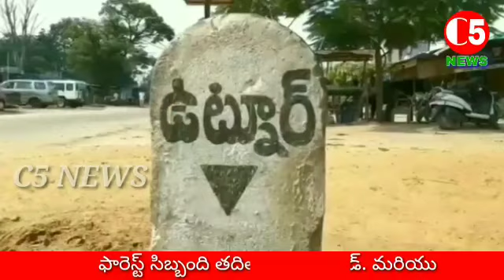వలస కూలీలకు అన్నదానం నిర్వహించిన టిఅర్ఎస్ వి అధ్యక్షులు..| C5 News || Adilabad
వలస కూలీలకు అన్నదానం నిర్వహించిన టిఅర్ఎస్ వి అధ్యక్షులు.
ఉట్నూర్ మండలంలోని 30 మంది ఉత్తర ప్రదేశ్ వలస కూలీలు కరీంనగర్ నుండి ఉట్నూర్ కొత్తగూడా చెక్ పోస్ట్ వరకు నడుచుకుంటూ వచ్చిన వలస కూలీలకు అన్నదానం నిర్వహించిన టిఆర్ ఎస్ వి జిల్లా అధ్యక్షులు ధరణి రాజేష్. ఈ సందర్బంగా అయన మాట్లాడుతూ తనవంతు సాయంగా ఈ కార్యక్రమం చేయడం జరిగిందని అన్నారు.ఈ కార్యక్రమంలో సడిగే రాజుకుమార్. మూజుబురు రహిమాన్ ఖాన్. ఉమేష్. ఏ ఎస్ ఐ డేవిడ్. మరియు ఫారెస్ట్ సిబ్బంది తదితరులు పాల్గొన్నారు.